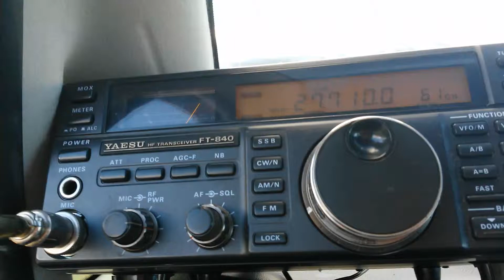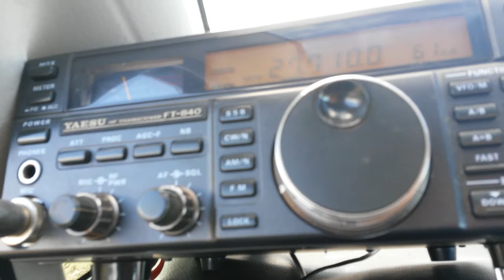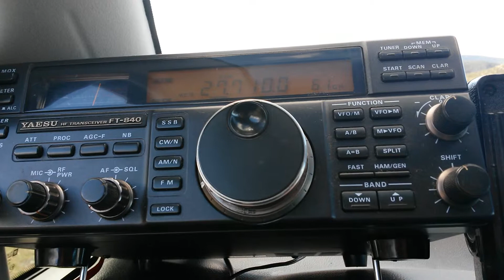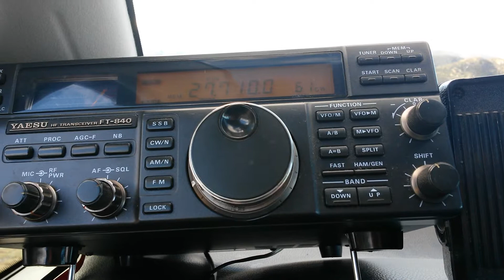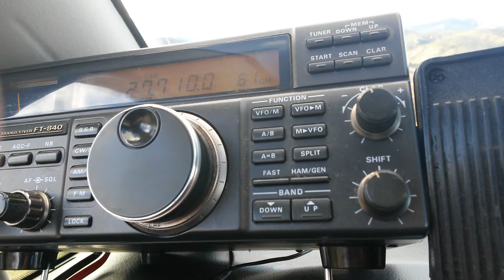14MC006 christophe avec 14RC000/D37 Jerome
Contact avec le dept 37, la ville de Loches.
Le 23 fev 2015 a 15h49, freq 27,710 mhz